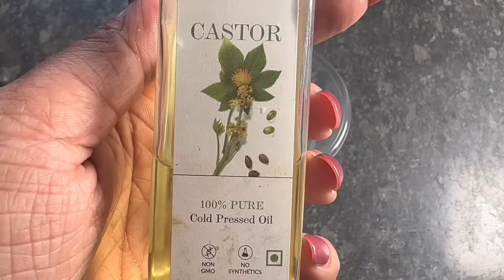रात में सोने से 10 मिनट पहले नारियल के तेल मे ये मिलाके लगा कर सो जाना, बाल लंबे/घने हो जायेंगे Hair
Rice water may be useful for all hair types and help grow floor-length, silky hair. It may promote elasticity, increase volume, tame frizz, protect hair from damage and cure dandruff.

Rice water is a hair elixir that can help with:
Hair growth: Rice water contains amino acids, starch, and nutrients that can help with hair growth. It can also prevent premature hair loss and shedding.
Dandruff: Rice water can help control dandruff.
Dryness: Rice water can help combat dryness in hair.
Hair strength: Inositol in rice water can strengthen hair on the scalp level.

Coconut oil has many benefits for hair. It is used to relieve dandruff, restore luster to dry and damaged hair, tame frizz, and protect hair against styling damage. It is safe to use on most hair types. Coconut oil is packed with fatty acids (especially lauric acid ) that can improve hair health.